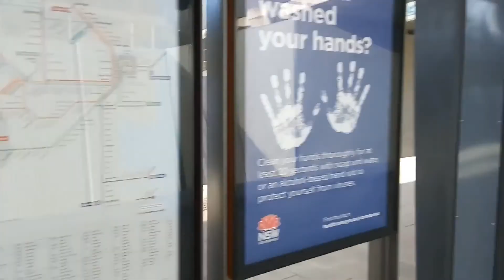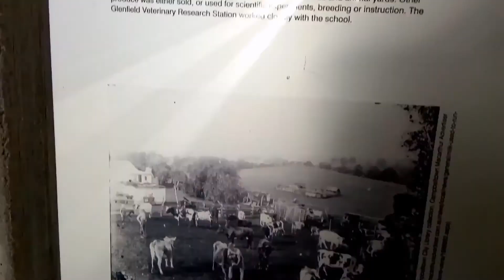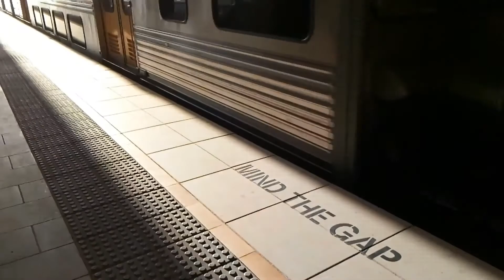NSW Rail Vlog 16: Edmondson Park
Sorry for such a long wait for a proper vlog, but here it is! Edmondson Park.

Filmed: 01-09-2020